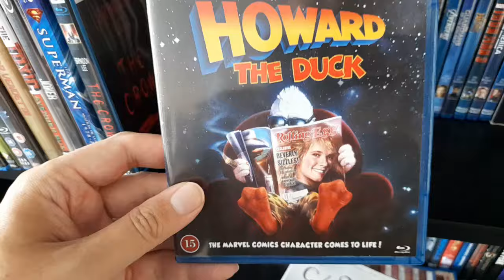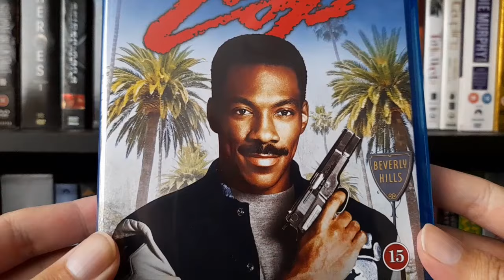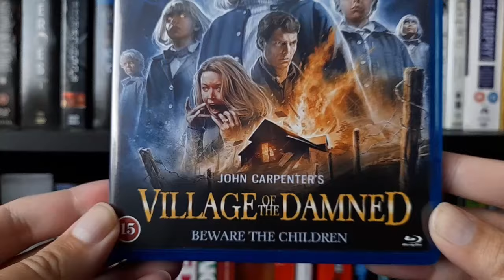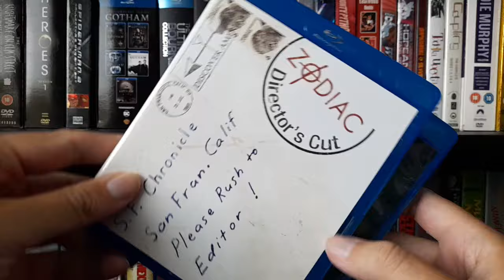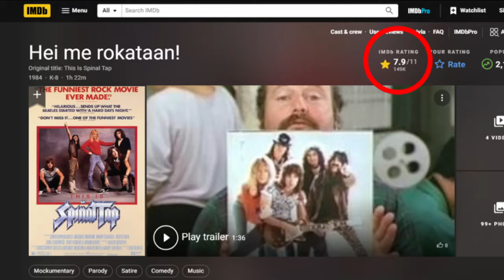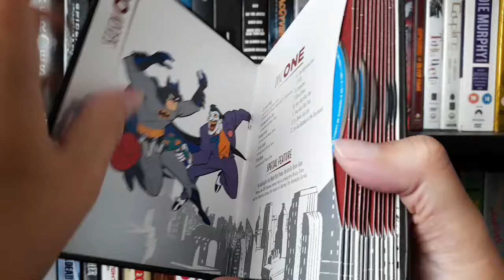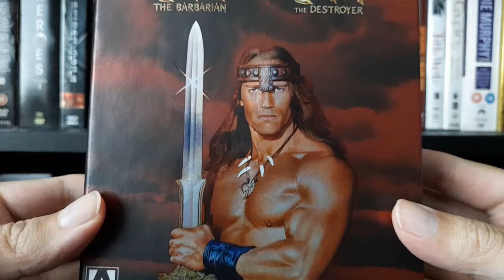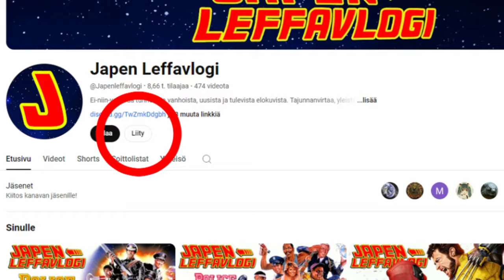Kauniit ja komeat ELOKUVAKANNET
Muutamalla aiemmalla videolla ollaan käyty läpi meikäläisen elokuvahyllyn julkaisuja jotka ovat jättäneet aika paljon hampaankoloon kansien osalta, mutta tällä kertaa vilkaistaan kolikon kääntöpuolelle, ja otetaan käsittelyyn nippu julkaisuja, joiden kansitaiteet ovat enemmän kuin kohdillaan!